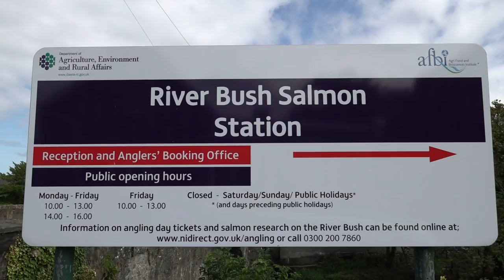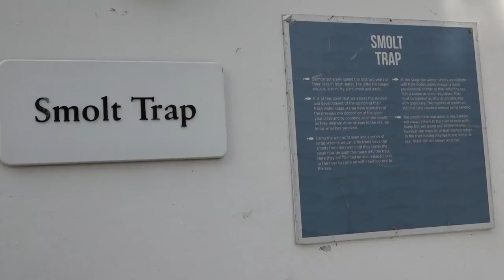River Bush Salmon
The Bushmills Atlantic Salmon Research Centre is finding out what’s happening to Atlantic salmon growing up, leaving and returning to Northern Ireland. Jason Doyle meets the man who runs it, Tim Delargy from Department of Agriculture, Environment and Rural Affairs and has a go at salmon fishing in Game Of Thrones (!) country.